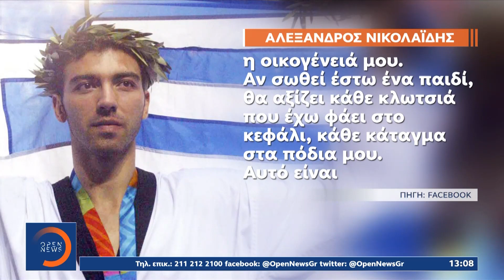Πένθος και θλίψη για τον θάνατο του Αλέξανδρου Νικολαΐδη - Συγκλονιστική η τελευταία ανάρτηση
Γίνετε μέλος στο κανάλι του OPEN για να αποκτήσετε πρόσβαση σε προνόμια:
Με ένα συγκλονιστικό κείμενο, ο Ολυμπιονίκης του τάε κβον ντο Αλέξανδρος Νικολαΐδης αποχαιρέτησε τον κόσμο σε ηλικία μόλις 43 ετών χτυπημένος από μιας σπάνιας μορφής καρκίνο. Η είδηση της απώλειάς του σκόρπισε θλίψη σε όλη τη χώρα, βυθίζοντας στο πένθος τον αθλητικό και τον πολιτικό κόσμο. Κατέκτησε δύο ασημένια μετάλλια σε Ολυμπιακούς Αγώνες το 2004 και το 2008, ενώ υπήρξε αναπληρωτής εκπρόσωπος Τύπου του ΣΥΡΙΖΑ. Γνωρίζοντας ότι έρχεται το βιολογικό του τέλος, αποχαιρετά τα παιδιά και τη σύζυγό του.